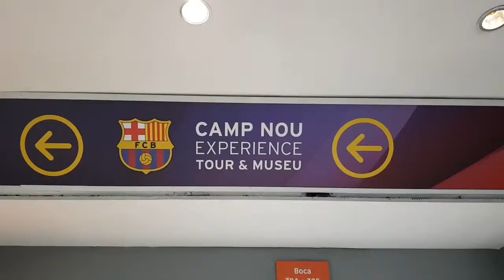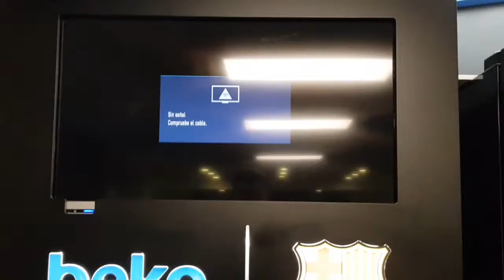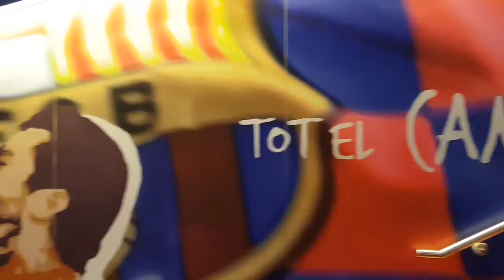Camp Nou Visit